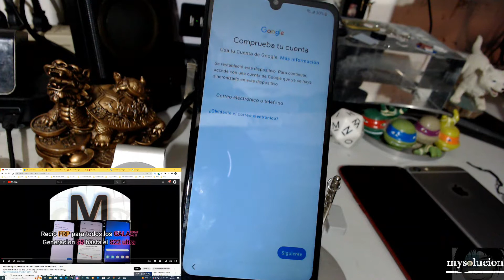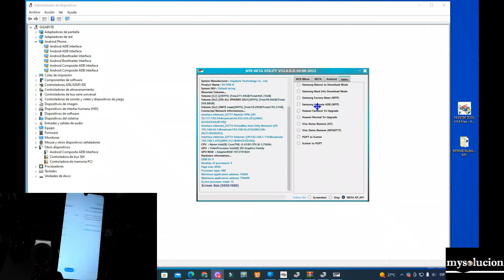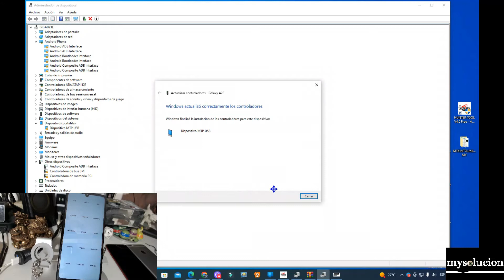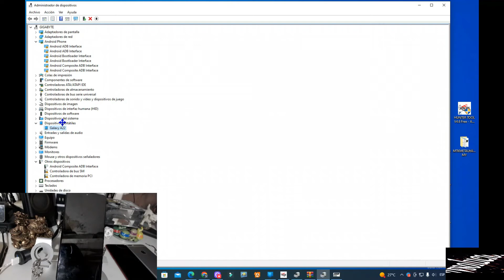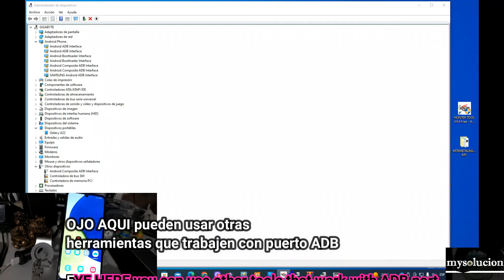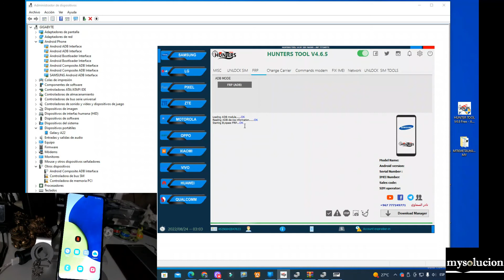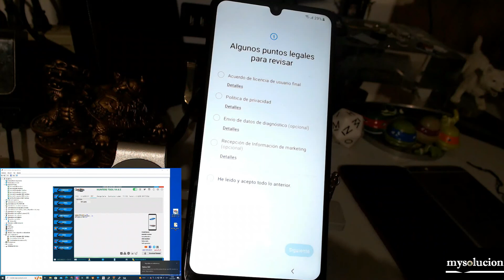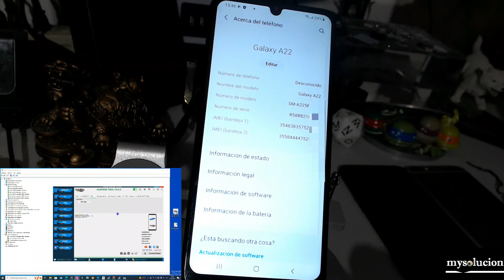Recio FRP para todos los GALAXY Generacion A10s hasta A50 Y MAS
All in One Drivers Pack Auto Installer MTK USB port + Preloader Vcom + Mediatek Vcom + ADB + MTP

Recio Bypass FRP para todos los GALAXY Qualcomm y MTK Android 7.1 HASTA 12.1 New tool

NUEVO metodo de saber que firmware lleva tu samsung aunque tenga PIN o Rota la pantalla

Como saber rápidamente 🎲 cuando un equipo no prende🌬 si es falla de pantalla📴 o falla de placa❓ principal

NUEVO método de saber que firmware lleva tu Samsung aunque tenga PIN o Rota la pantalla

Entrar o Salir de modo Download en Galaxy  Aunque tenga PIN + MdM + pay + macro y mas

New method Saber el Firmware de un Galaxy, aunque tenga PIN + MdM + pay + macro y mas